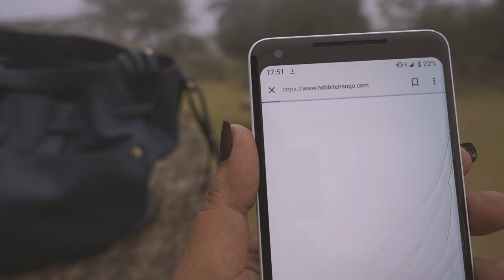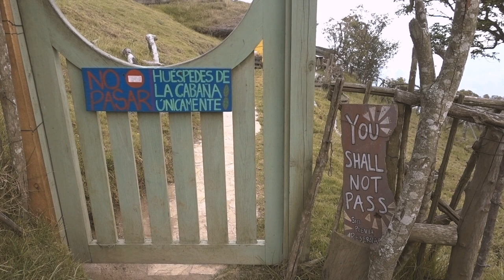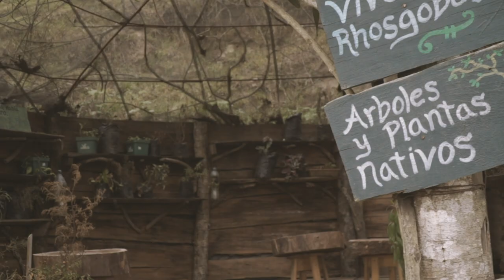Hobbitenango on a Volcano! 🌋 Guatemala's Hidden Shire!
We lived our best Hobbit life in Antigua Guatemala! I'm a huge fan of LOTR, and when Pranav told me that there was a Hobbiton 7800 feet above sea level on one of Antigua's volcanos, I couldn't contain my excitement. Join us on our visit to this little Shire in Antigua Guatemala!